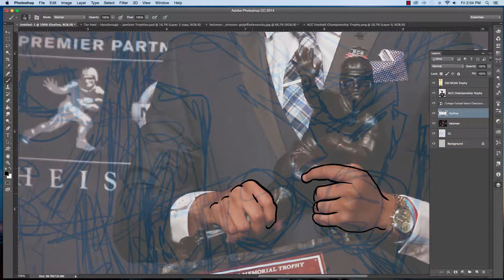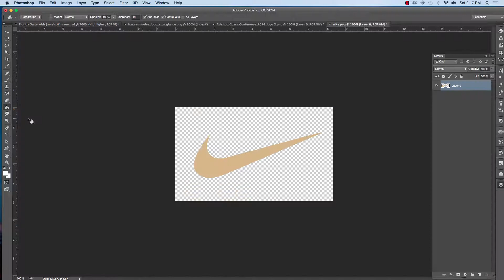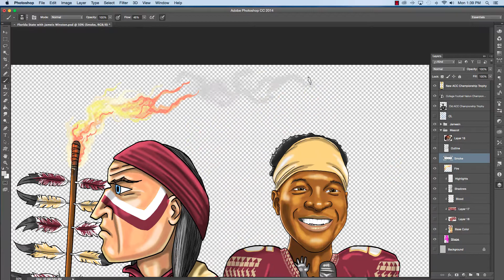How to Draw Jameis Winston Caricature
- Audio: Double Helix